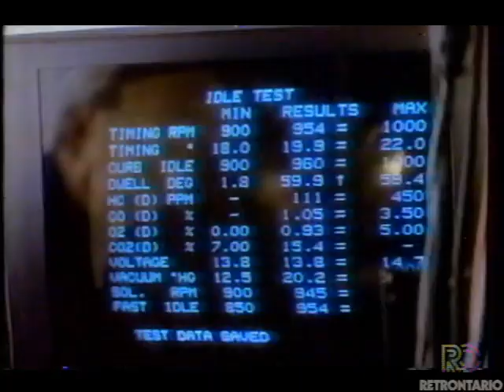Wayne Gretzky on Nissan (1985)